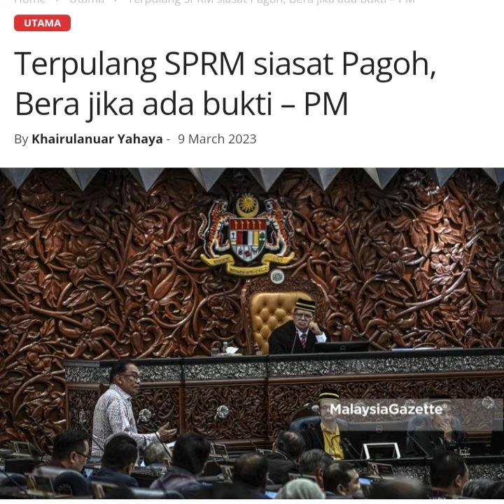ISMAIL SABRI BERDEPAN‼️SIASATAN SPRM